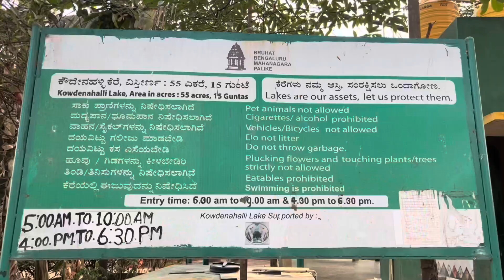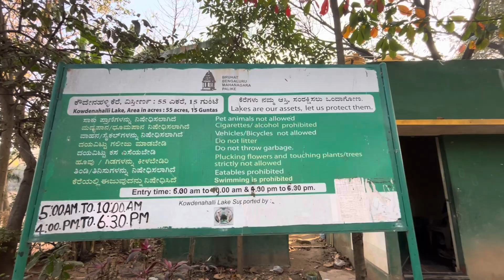ಕೌದೇನಹಳ್ಳಿ ಕೆರೆ ಹಾಗೂ ಪಾರ್ಕ್ । Kowdenahalli Lake Amd park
ಕೆಆರ್ ಪುರಂನ ರಾಮ್ ಮೂರ್ತಿ ನಗರ ಕೌದೇನಹಳ್ಳಿ ಐಟಿಐ ಹತ್ತಿರದ ನಿವಾಸ್ಗಳಿಗೆ ಪರಿಸರದ ಅನುಭವ ಸಿಗವ ಅವಕಾಶ ಈ ಒಂದು ಪಾರ್ಕ್ ಒದಗಿಸಿಕೊಡುತ್ತದೆ ಮುಂಜಾನೆ ಎದ್ದು ಈ ಪಾರ್ಕ್ ನ ಒಳಗೆ ನಡೆಯುತ್ತಿದ್ದರೆ ಅದೇನೋ ಚಂದ..,!

ಇಲ್ಲಿ ವಾಕಿಂಗ್ ಗೆ ವಿಶಾಲವಾಗಿ ಟ್ರಾಕ್ ನಿರ್ಮಿಸಿದ್ದು ಕೆರೆಯನ್ನು ಒಂದು ಬಾರಿ ಸುತ್ತು ಹಾಕಿ ಬಂದರೆ ನಂತರ ಎಕ್ಸಸೈಜ್ ಮಾಡಲಿಕ್ಕೆ ಹಲವು ವ್ಯವಸ್ಥೆಯನ್ನು ಕಲ್ಪಿಸಲಾಗಿದೆ..

Kowdenahalli Lake And Park
2M7M+P88, Dr Ambedkar Nagar, Ramamurthy Nagar, Bengaluru, Karnataka 560016